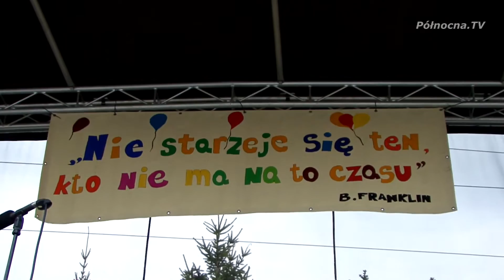Dzień Seniora w OKSiBP, czyli Kto się śmieje, ten nie płacze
Seniorzy z gminy Wiejskiej Pruszcz Gdański po raz kolejny zjawili się w OKSiBP w Cieplewie. Impreza odbywała się pod hasłem: Kto się śmieje ten nie płacze.